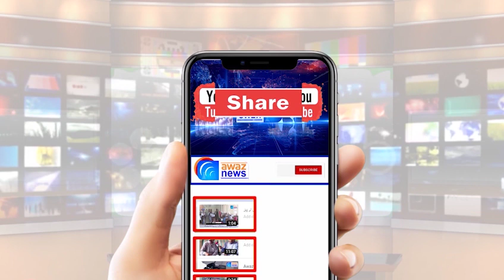دولت نگر : چودھری وجاہت حسین کے قریبی ساتھی کو قتل کرنے والے کون ؟